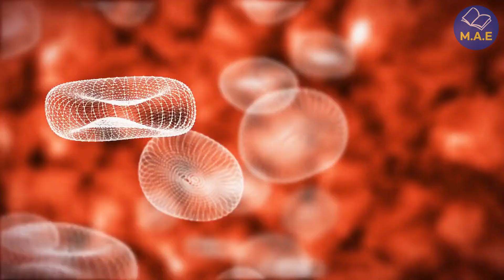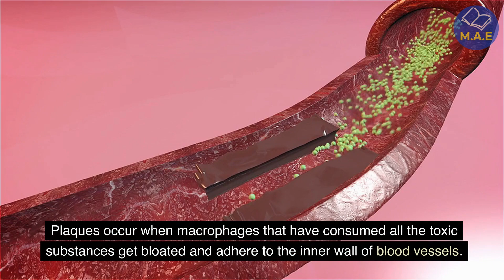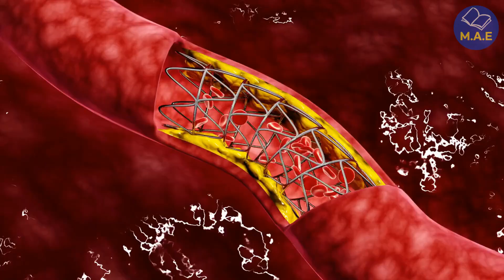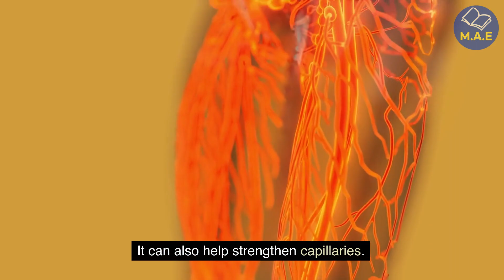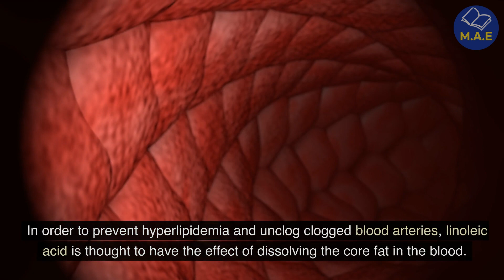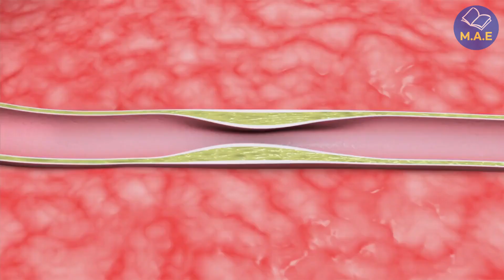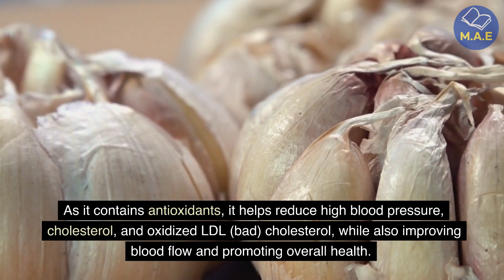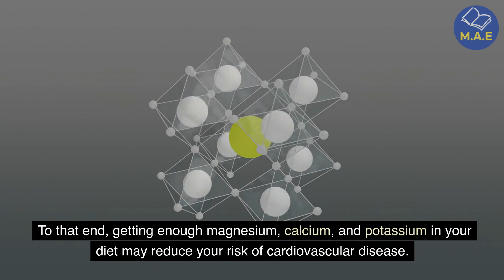12 Best foods To Unclog Your Arteries Naturally!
As we all know, [Arteries] as well as [arteriosclerosis] have been gaining massive attention. So we decided to put together an informative video to provide an in-depth explanation on [Arteries] and [arteriosclerosis]!

❓ Do you have any questions, tips, or ideas about [Arteries]?

At middle-aged encyclopedia, we talk about nutrition facts, supplements, health tips, and much more!